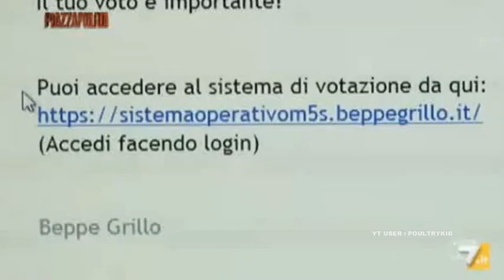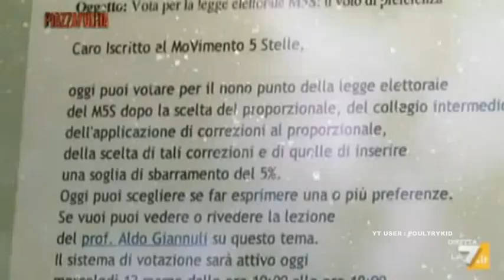Grillo scoreggia , pedine annusano , Casaleggio comanda - Piazzapulita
EPURAZIONI DI MASSA nel partito-azienda M5S . Matteo Viscardi , Michele Onofri , Andrea Cabassi , Federica Salsi